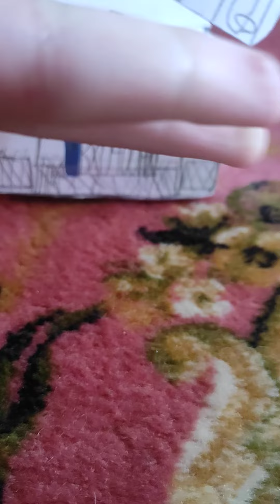New 2024 Rolls-Royce Cullinan Black badge II series Full Review.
Fully New RR cullinan Has A Approved 8 Senats.
1.00:00 Intro
2.00:15 Quality
3.01:02 Rear Seat
4.01:15 Pure Luxury
5.02:00 End